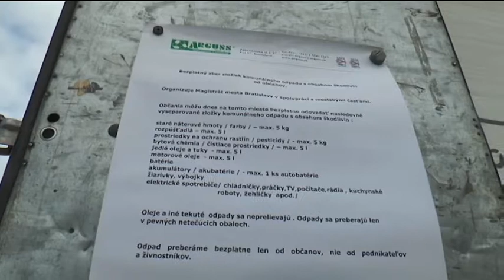Zber nebezpečného odpadu